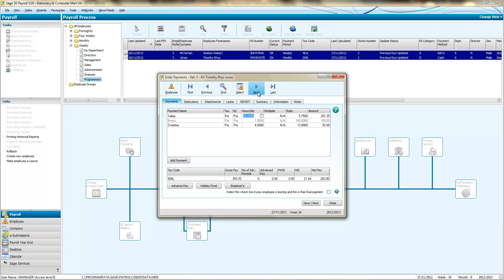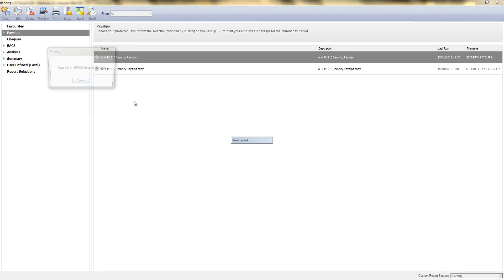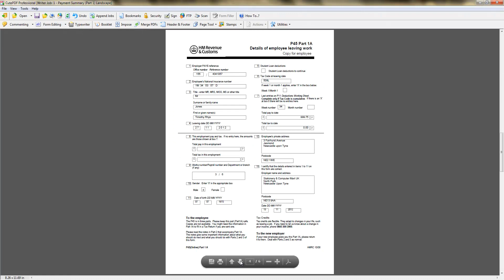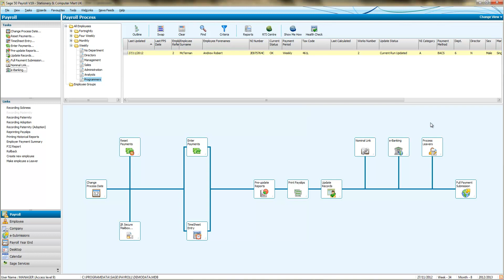Processing Sage 50 Payroll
Really quick video showing how easy it is to process a payroll in Sage 50 Payroll and how to then submit to HMRC for RTI purposes.